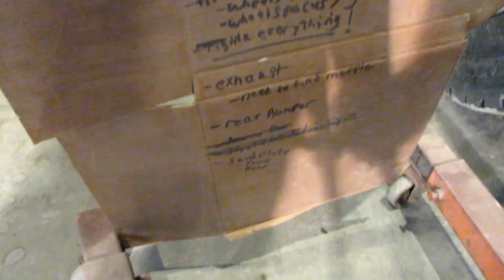Yamaha G1 Part 22: Golf Cart Golf Club Shifter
Golf Cart with a Motorcycle Engine Project